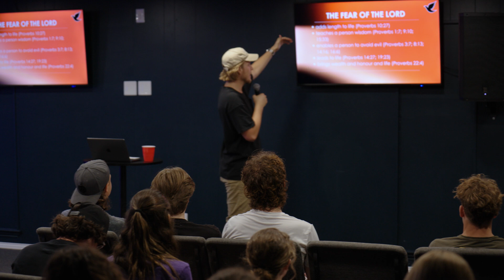What Are You Scared Of?